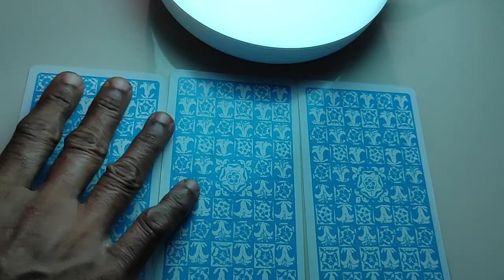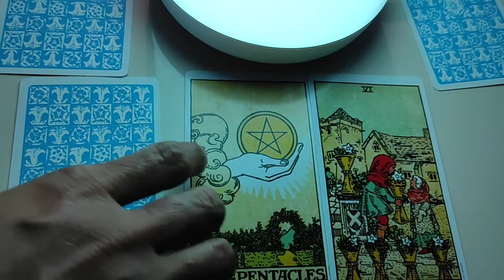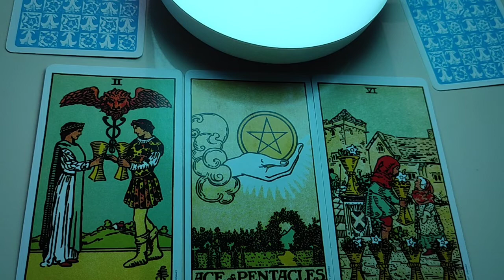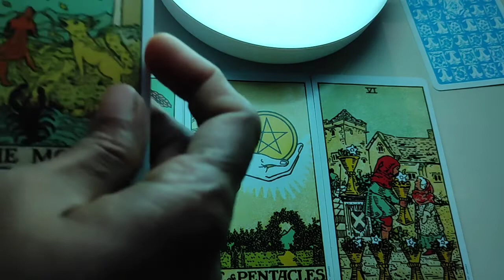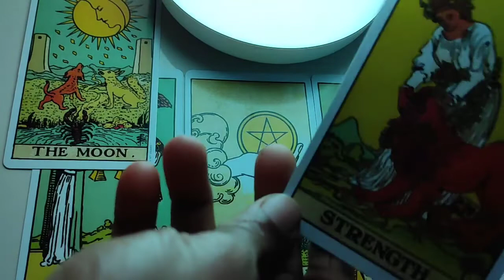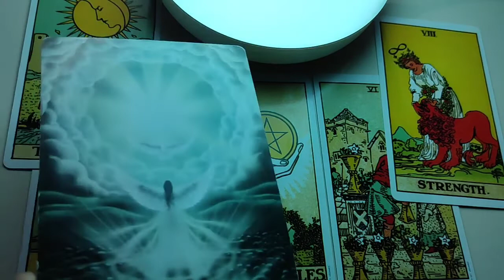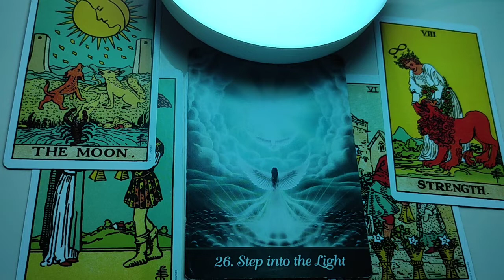Taurus ♉ They are controlling their anger... want peace of mind...♉ daily love tarot reading 1 Dec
Hi guys !

support
For Daily Readings: